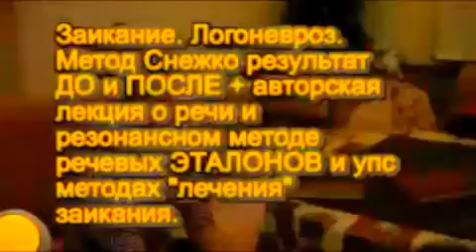Elimination of Stuttering in 3 days. Before and After the study course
Do you have a stuttering or speech problem?
Live Stutter Free, in only 3 days!

This is the first attempt of translation from Russian language of many amazing youtube videos that  demonstrate stunning results of the new program of elimination of stuttering in 3 days.
A breakthrough introduction to the new era in the world of SPEECH SCIENCE!
After centuries of mankind's unsuccessful battling with stuttering, there is finally an answer. Based on NATURAL rules for speech, memory, and attention, Moscow professor Roman Snezhko explained the nature and real causes of stuttering. He developed, and perfected over the last 13 years, his unique program, a new speech paradigm, for INSTANT AND PERMANENT ELIMINATION OF STUTTERING. This can be done without long and useless speech exercises or medication in just THREE DAYS of continuous effort. 100% guaranteed!
A Speech and Language Pathologist  with 30 years of experience is currently in the process of interpreting Snezhko's scientific articles and adopting the program for use in English language.
The speech recovery training is available now in person in therapist's office and also via Skype.  People who stutter  may participate in individual intensive 3-day class with 100% success guaranteed, no matter how long and how severe their stuttering has been. After they receive and install on their computer a software "ETALON" (a step-by-step program), the Speech Therapist will teach this course personally for 4-5 hours a day. In addition, receiving online consultations from Master Snezhko R.A. - the author of this exclusive method -- is also available via Skype.
Ask all questions you may have and we will come back to you as soon as possible.
and click on "International Forum on Speech and Communication Problems."